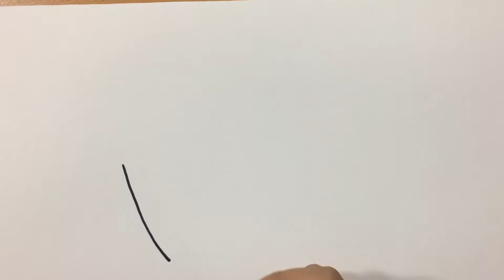Learn color simple flower basket for kids Nana fashion illustrations